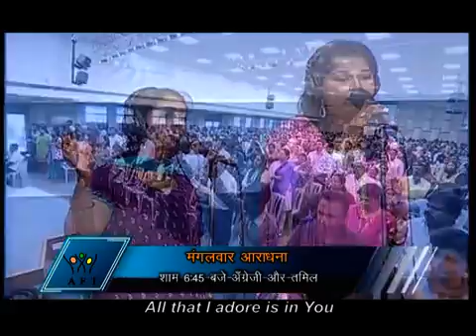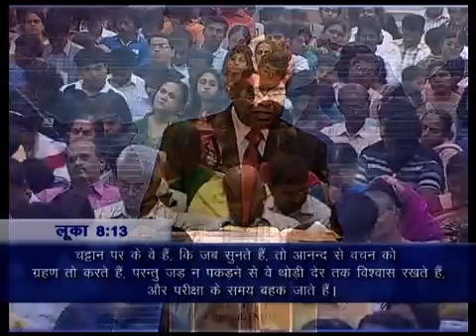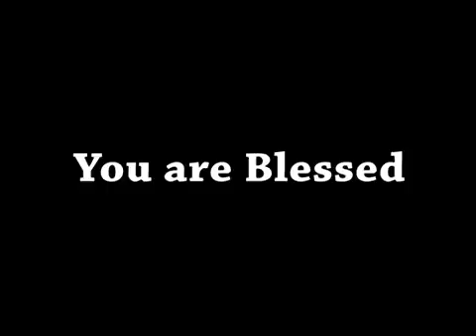ShubhsandeshTV 07 SEPTEMBER, 16